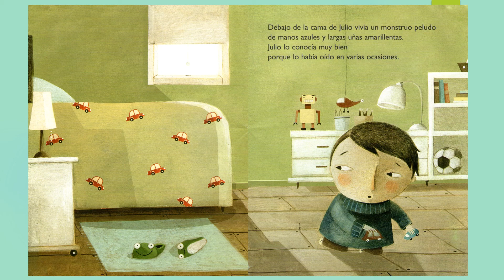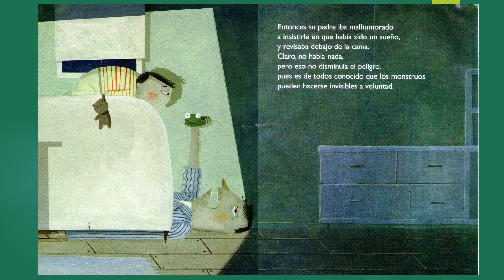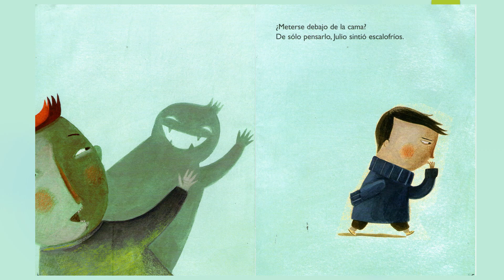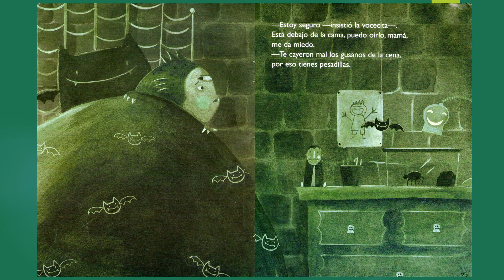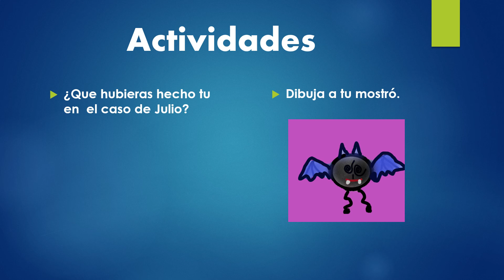Murmullos bajo mi cama